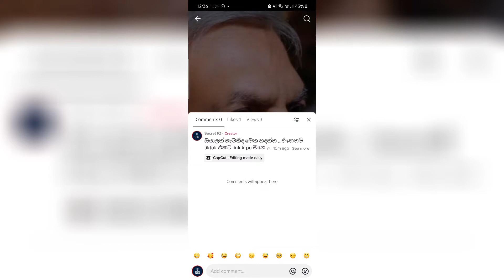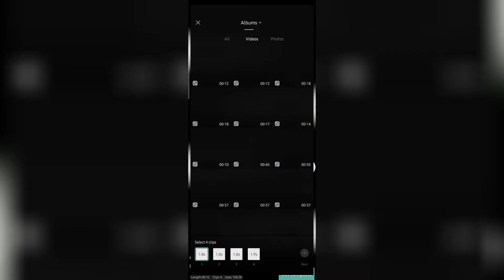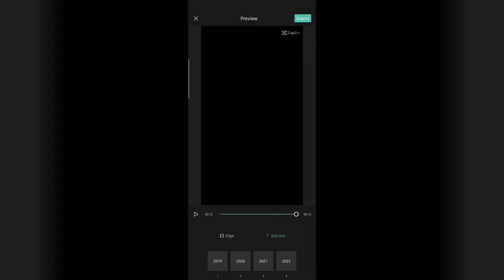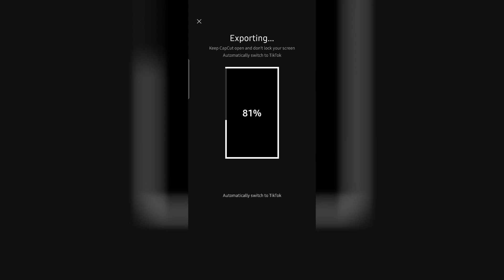Tik Tok Trending Video Editing | New Tiktok trend | Capcut Tutorial | Sinhala 2022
Hallow

In this video I show you a beautiful Capcut video editing tutorial. Hope you like it

Note:- ALL THE IMAGES/PICTURES/MUSIC SHOWN IN THE VIDEO BELONGS TO THE RESPECTED OWNERS AND NOT ME.. I AM NOT THE OWNER OF ANY PICTURES & MUSIC (SOME PICTURES ARE MINE) SHOWED IN THE VIDEO !

Capcut
capcut lyrics video editing sinhala
tik tok beat photo effect
shake effect
photo shake effect tutorial
habibi tik tok video
trending video tiktok
capcut template